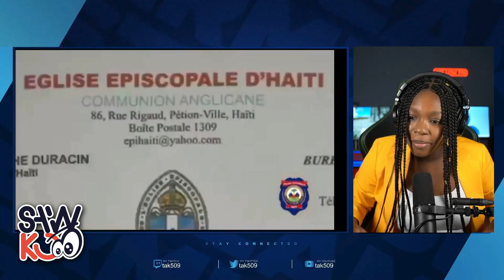Ale pa Peche ankò…Lajistis Blanchi tout pè Legliz ki nan Trafik zam nan peyi a